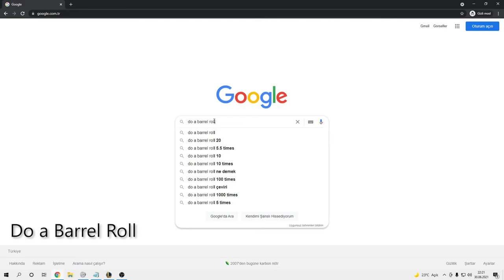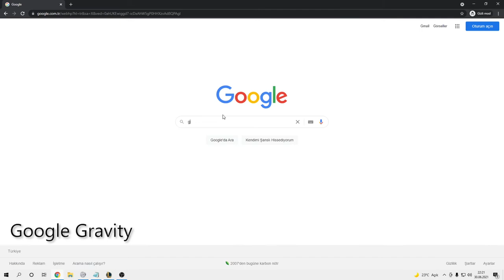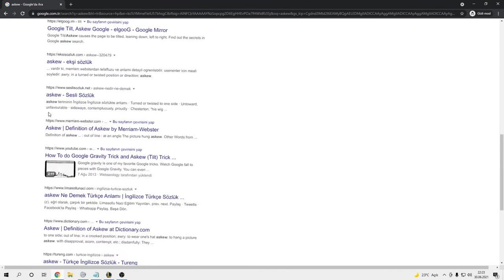Google'nin duyunca şaşıracağınız özellikleri!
Merhaba arkadaşlar bugün de sizlere Google'nin ilginç bulduğum özelliklerini paylaşmak istedim. Umarım beğenirsiniz.